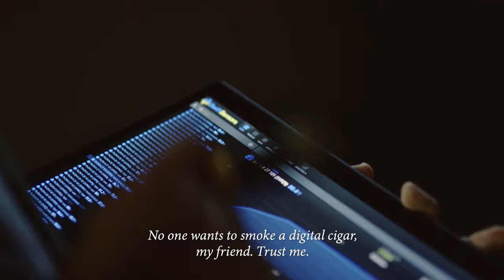OLIVA CIGARS BUSINESS AS USUAL